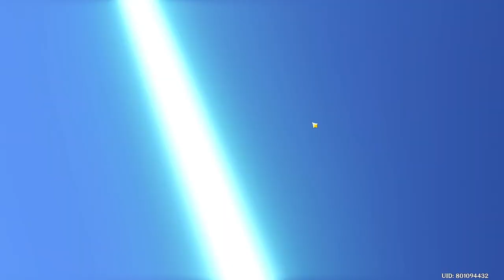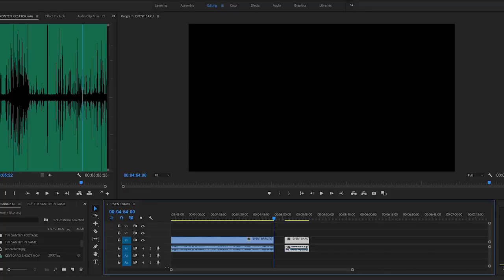Jenis-Jenis Player Genshin Impact | Jenis yang manakah kamu ?...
Jenis-Jenis Pemain Genshin Impact
Pertanyaan saya adalah, jenis yg manakah kamu ?...